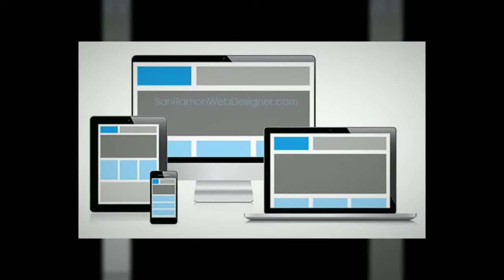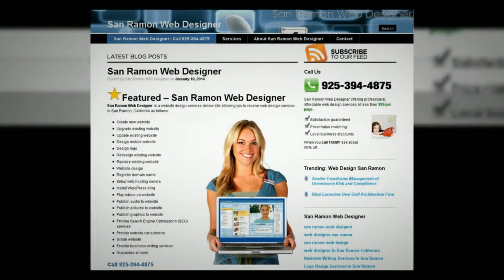Web Designer in San Ramon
Free Consultation. 100% satisfaction guaranteed. Web design discount.  Service San Ramon local businesses. Professional web and mobile design services.